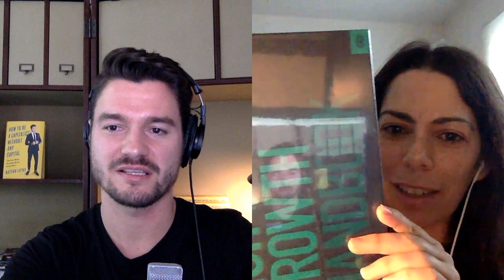Mom of Newborn Passes $1M Run Rate Helping Businesses Text Customers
Adi is co-founder & CEO of IMpower Solutions, which provides businesses with tools to text with their customers. Adi started IMpower in 2011, after realizing how much consumers hate calling businesses and businesses have low response rates when they call customers. Texting is a win-win solution for both sides.

To see how much revenue this company is doing now